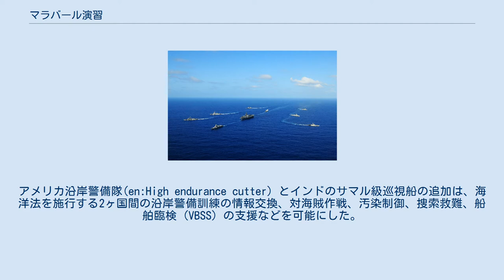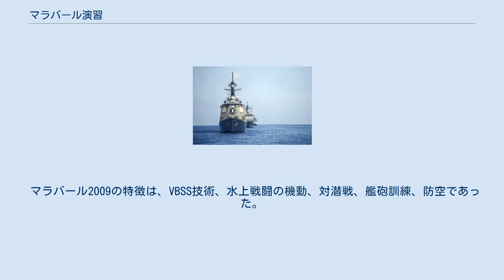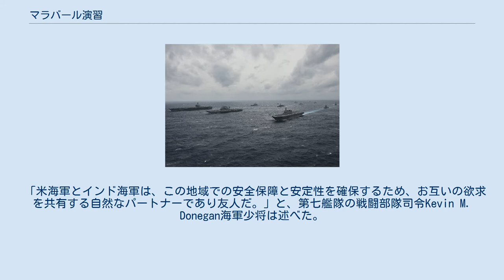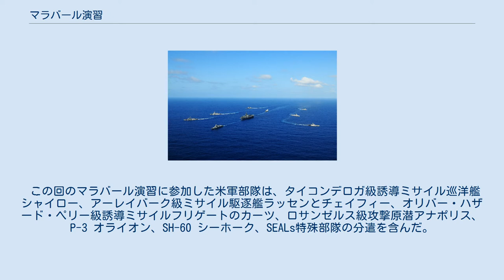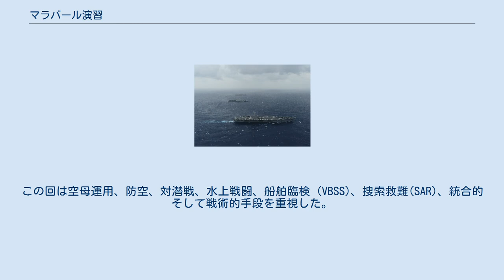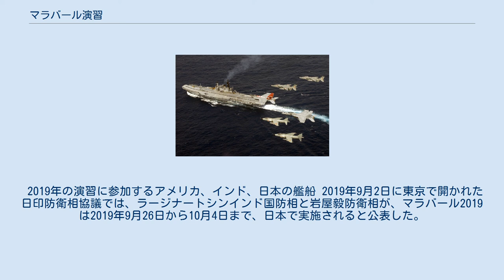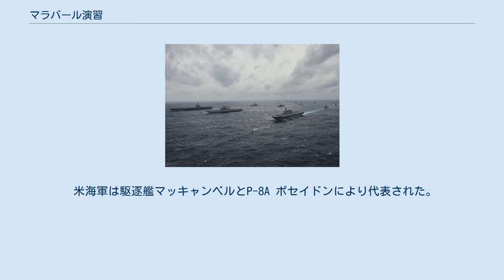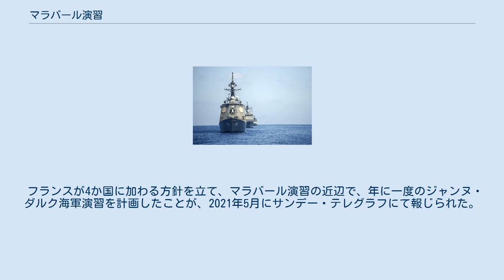マラバール演習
ベンガル湾を航行する（奥から順に）アメリカ、インド、日本の艦船 USSニミッツの上を飛ぶインド海軍のMiG-29K マラバール演習 (英語: Exercise Malabar) は、アメリカ合衆国、日本、インドが恒久的なパートナーとして参加する、3か国の海軍演習。
最初は1992年に、米印2か国間の演習として始まり、2015年に日本が常在するパートナーとなった。
過去の非常任参加国はシンガポールやオーストラリアを含む。
例年のマラバール演習は、海上阻止行動を通じた航空母艦からの戦闘機運用から、対潜戦、潜水救助作戦、水陸作戦、対海賊作戦、クロスデッキしたヘリコプター着艦、対空戦闘作戦などの多様な活動を含む。
 2020年の演習でのオーストラリア参加に伴い、QUADとして知られるグループの全ての国が軍事的に関与したのは13年振りのこととなった。
 マラバール1と呼ばれた最初の海軍演習は、1992年5月に米印間で開催された。
演習は、追い越し演習や基本機動を含む初歩的なレベルだった。
インドが核実験をした後に、アメリカが演習を中断した1998年までに3回の演習が実施された。
しかし、国際的なテロリズムに対するジョージ・W・ブッシュの運動にインドが参画した同時多発テロ事件後に、アメリカは軍事交流を再開した。
 何年にも亘り、演習はフィリピン海、日本の沖合、ベンガル湾、アラビア海にて実施されてきた。
 2002年の演習は、艦船同士の基本的な追越し機動、対潜兵器演習、洋上補給の訓練などで構成された。
 マラバール2003では、米海軍のフィッツジェラルド、チョーシン、潜水艦パサデナ、インド海軍のブラーマプトラ (フリゲート)、ガンガ (フリゲート)、シャルキ (潜水艦)と航空機が対潜戦戦術を実施した。
 2004年のマラバールの参加艦船は、ポール・フォスター (駆逐艦)、アレクサンドリア、ロサンゼルス級原子力潜水艦、海上哨戒機P-3 オライオン、SH-60 シーホークLAMPSのような先進的資産を含んだ。
これにより両海軍は、対潜戦協力のための重要な能力である、潜水艦慣熟演習に従事できた。
 2005年のマラバール演習は、空母ニミッツとヴィラートの参加が特徴付けた。
開催月間中の米印海軍は、合同での潜水救難作戦から、模擬戦闘にて両軍が戦闘する24時間の海上シミュレーションまで、多種多様の任務に共同で取り組んだ。
 2006年には、揚陸艦、巡洋艦、駆逐艦を含む13隻と、原潜プロビデンス、第15海兵隊遠征部隊からのアメリカ海兵隊から成るボクサーの遠征打撃群 (BOXESG) が演習に参加した。
遠征打撃群が演習を率いる初めてのことであった。
アメリカ沿岸警備隊(en:High endurance cutter) とインドのサマル級巡視船の追加は、海洋法を施行する2ヶ国間の沿岸警備訓練の情報交換、対海賊作戦、汚染制御、捜索救難、船舶臨検 (VBSS) の支援などを可能にした。
第二段階では、BOXESGはムンバイやゴアを含む複数のインドの港に立ち寄った。
その寄港はBOXESGに、インド文化を体験し、補給をし、ハビタット・フォー・ヒューマニティー計画を支援する機会を提供した。
訪問は、将来のマラバール演習や3ヶ国の軍の間の相互運用性を議論する機会を指揮官達に与えた。
 2007年の演習でインド海軍の空母ヴィラートの上空を飛ぶ、インド空軍のSEPECAT ジャギュアの編隊飛行に加えた、インド海軍のBAe シーハリアーとアメリカ海軍のF/A-18 スーパーホーネット マラバール2007は、初めてインド洋の外、日本の沖縄で開かれた。
 迎撃と模擬空中戦闘演習の上、水上及び対潜戦、対海賊及び海上での他の非国家型行動を無効化するための、海上阻止行動とVBSS作戦を特徴とした。
9月4日、ベンガル湾での海軍演習はインド、アメリカ、日本、オーストラリア、シンガポールからの25隻を含んだ。
25隻を含むこの規模の合同演習が実施されたのは、これが初めてのことだった。
かつて米印2国間の関与であった当演習は、初めて拡大した。
 米印原子力協力について首相のマンモハン・シンの政権を批判してきたインドの左翼戦線は、演習を2国間の成長する緊密さのもう一つの兆候と見做して熱烈に抗議した。
かつて、インド政府は、演習の延期或いは中止を検討していたと知られているが、インド海軍が、関連する物流が如何なる遅れも許さないと主張し譲らなかった。
 演習に公式なコメ...